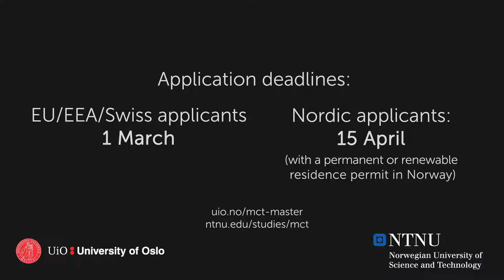Music, Communication & Technology: Apply before 1 March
The new master's programm Music, Communication & Technology welcomes applicants from all over the world.

Application deadlines

- Non-EU/EEA applicants: 1 December ​
- EU applicants: 1 March
- Nordic citizens: 15 April

The study programme starts in August 2018